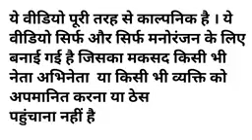मोदी लालू अखिलेश ने पकड़ी 2 कुंटल मछली 🐟🥸🥸🥸😃 | Fishing video | Fish Comedy Video